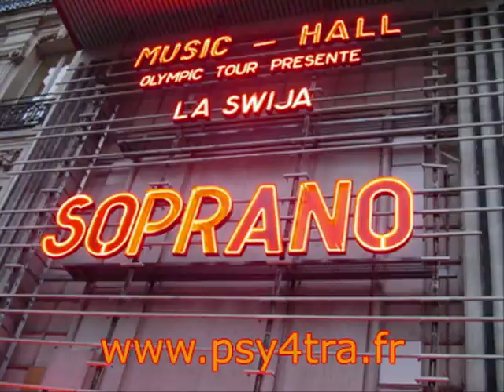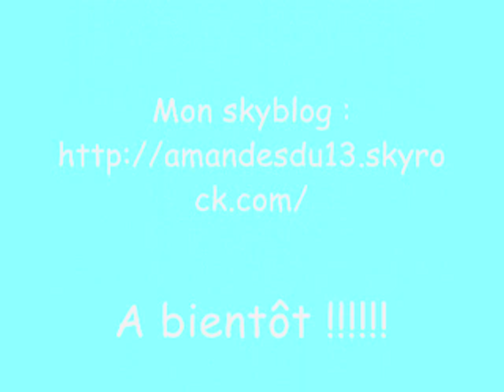Soprano - A la bien (sans clip)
Vive Soprano ! Vive Marseille !